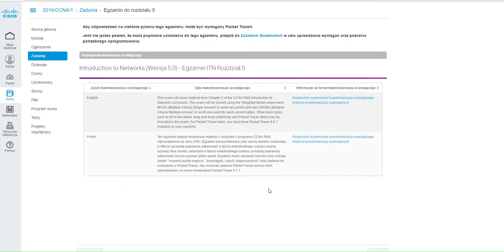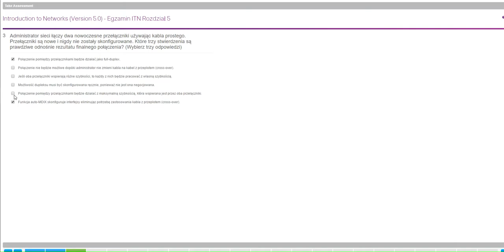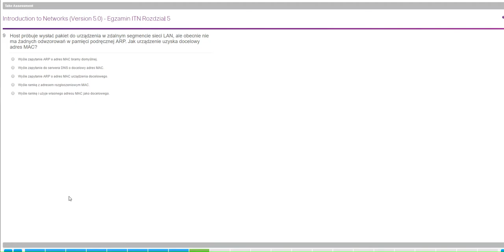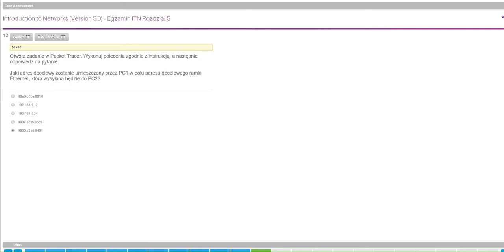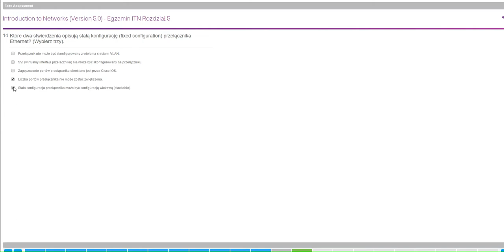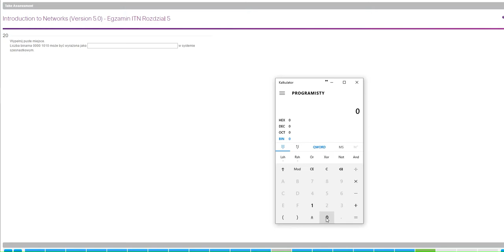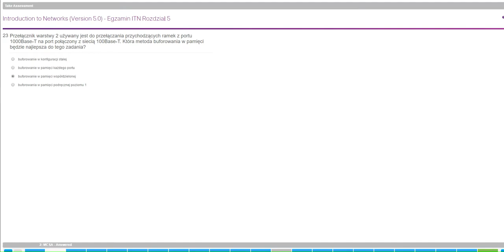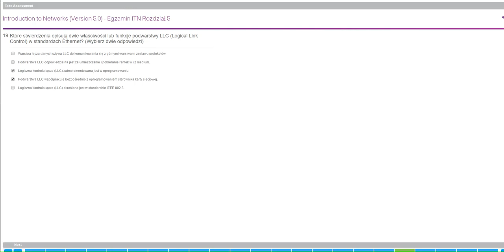CCNA 1 Chapter 5 Exam